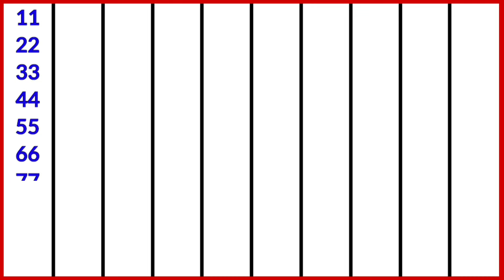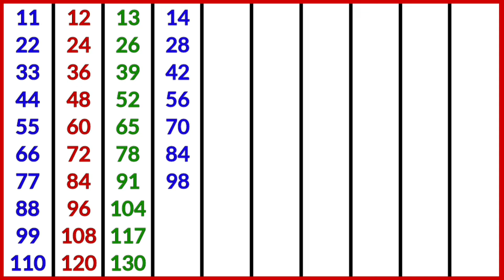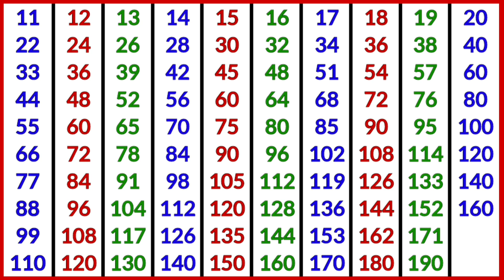Table 11 to 20, 11 to 20 Table, Tables for Kids, पहाड़ा 11 से 20 तक, Pahada 11 se 20, Multiplication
Hi-
I am Rakesh Kushwaha welcome to my chennel "KIDS ONLINE SCHOOL"

                                Is video me mai Sikhenge Multiplication table of 11 to 20 wo bhi english main, Mujhe umid hai aapko video bahut pasand aayegi.

Contant cover-

1. Table of 11 to 20 in english

2. Table of eleven to twenty for kids

3. 11 se 20 tak pahada for nursery

4. Multiplication 11 to 20

5. 11 to 20 padaha

6. Pahada for kids

7. Pahada videos

8. Multiplication table 11 to 20 for children

9. 11 to 20 table

10. Table 11-20